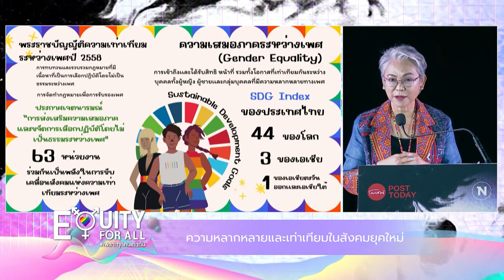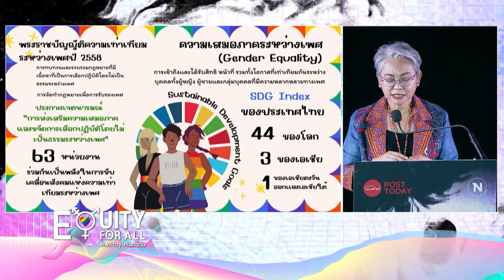Equity for All เพราะทุกคนเท่ากัน : แรมรุ้ง วรวัธ อธิบดีกรมกิจกรรมผู้สู้อายุ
เพราะความหลากหลาย คือความสวยงาม เพราะความเสมอภาค คือความสมบูรณ์ของสังคม PostToday และ Nation TV ขอเชิญร่วมเวทีเสวนา Equity for All เพราะทุกคนเท่ากัน